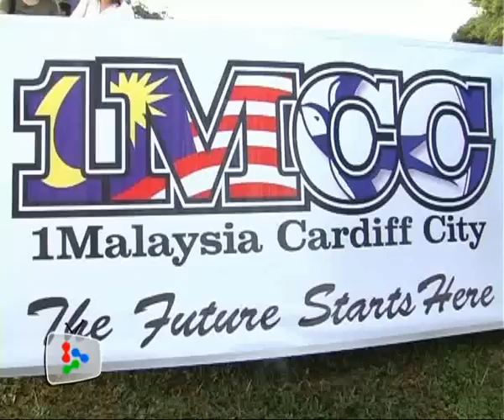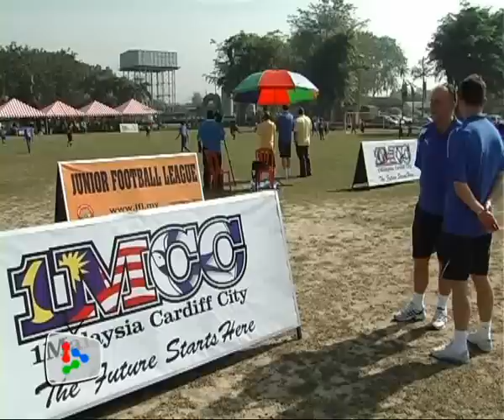1MCC junior football league is born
Cardiff City Football Club was in town for the launch of the 1Malaysia Cardiff City (1MCC) junior football Under-12 league on Saturday.